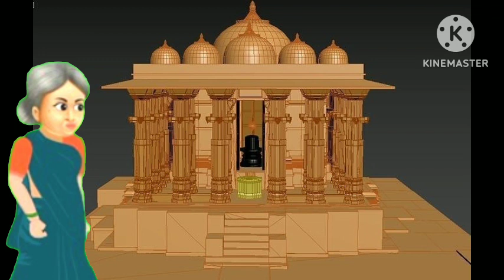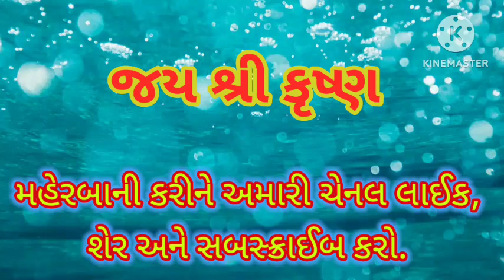અધિકમાસ અધ્યાય : ૨૩ (ખાઉધરા દિકરાની કથા)Adhikmas Adyay 23#અધિકમાસ